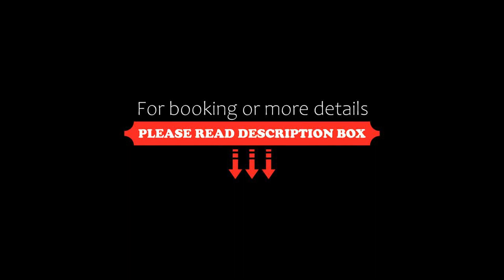Willa Excelsior, Zakopane, Poland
About Property:
You're eligible for a Genius discount at Willa Excelsior! To save at this property, all you have to do is sign in.
Surrounded by a beautiful garden, intimate Willa Excelsior is located in a quiet, leafy area in the centre of Zakopane, a stroll from lively Krupowki Street. Willa Excelsior occupies a stylish building that has been renovated to meet modern standards. Still, it maintains a "before-the-war" atmosphere.
Property Type: Hotel
Address: ul.Grunwaldzka 9, 34-500 Zakopane, Poland
Searching For
1. Willa Excelsior - Zakopane - Poland
2. Willa Excelsior - Zakopane - Poland Address
3. Willa Excelsior - Zakopane - Poland Rooms
4. Willa Excelsior - Zakopane - Poland Amenities
5. Willa Excelsior - Zakopane - Poland Offers and Deals
Audio Credit:
Track Title: Subway Dreams
Artist: Dan Henig